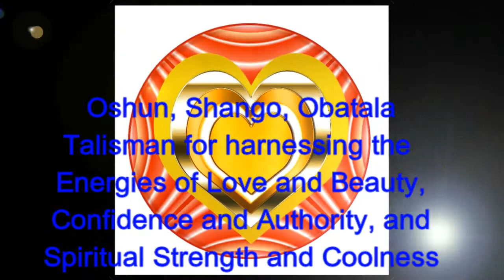Cowrie Divination April 1, 2019 Mermaid Radio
Mami Olufunke's Universal Energy Readings
This reading reveals the energies governing this week for
The Planet, the People, Love, Money, and Spiritual Development.

Also available on MermaidBotanica.com
the2019 Flag for Oshun, Shango and Obatalah,
Ogun and Aiyzan Money Talismans, Divination Services and other
exciting products and information about Orisha, Ifa and
Voodoo.

O Da Bo
DEDICATED FOCUS ON THE FEMININE DIVINE